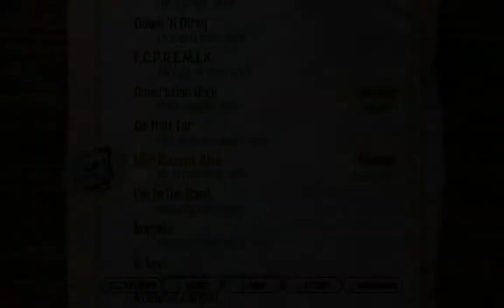GH:III - PC - Hier Kommt Alex 100% FC (466558)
There is another European song!

Very catchy song. Easy to play and really nice to grind. I'm still missing some points but that's not a big deal \o/
Note: I'm still thinking its possible to get +400 in the 1st act and in the 3th. Not sure about it!